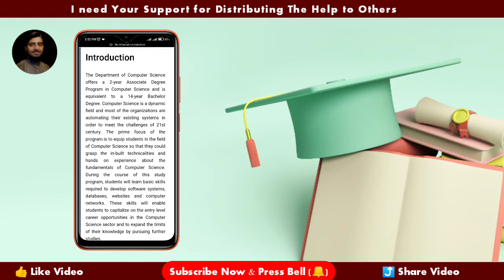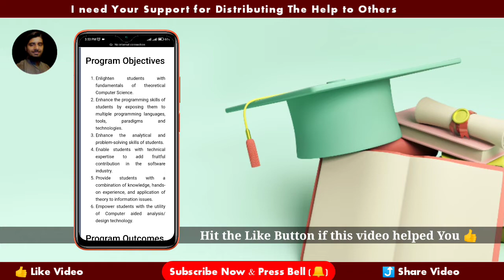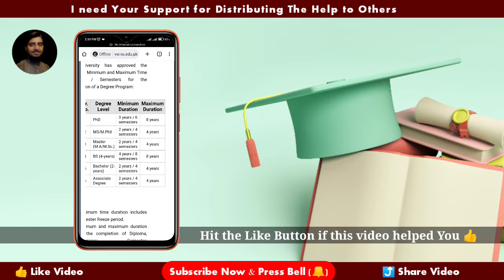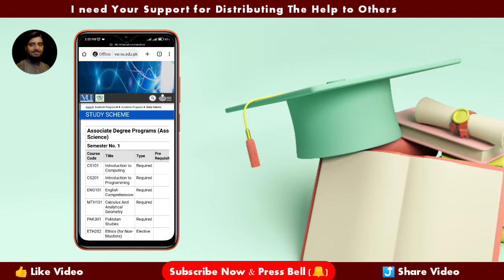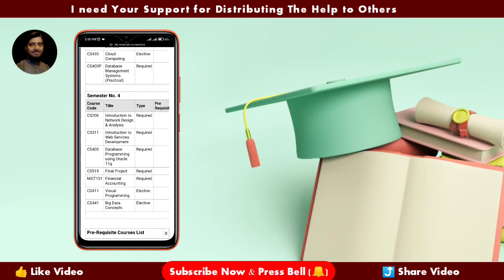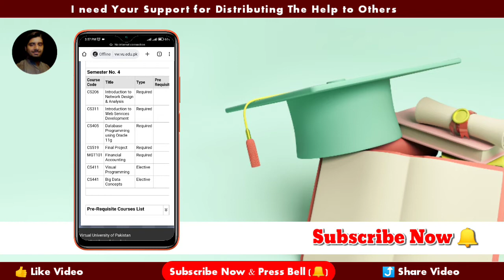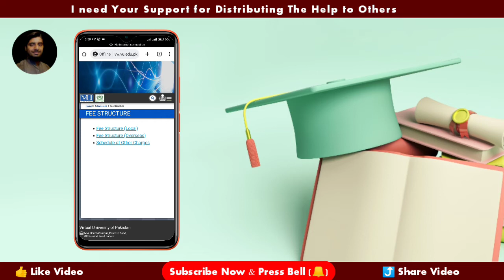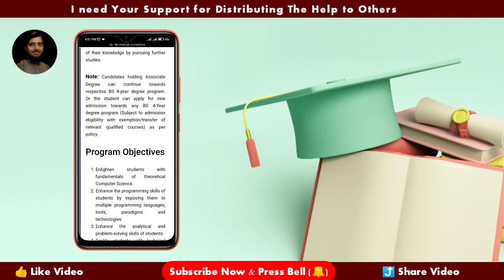VU Associate Degree Program ADP: Computer Science